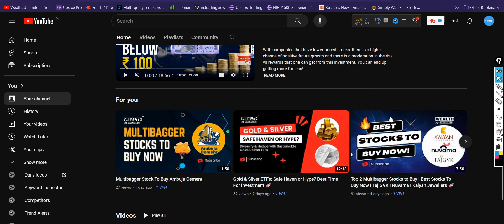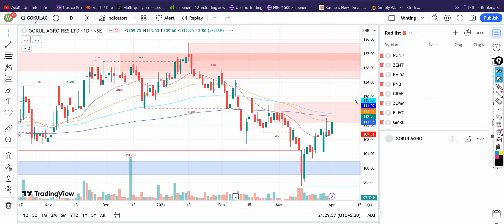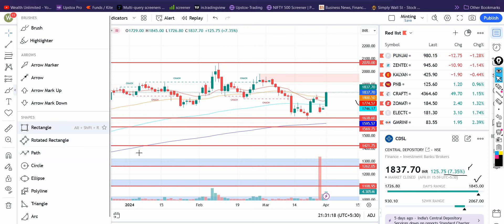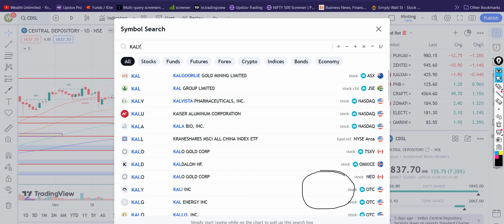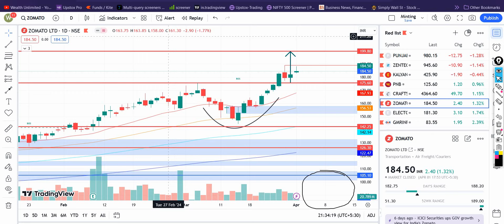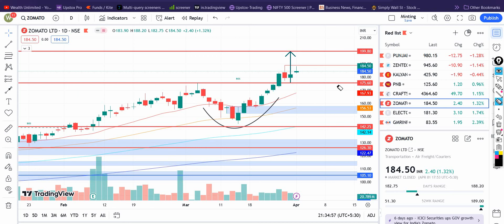Top 2 Multibagger Stocks to Buy | Best Breakout Stock To Buys Now | CDSL Share | BSE 🌟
🚀 Welcome to our latest video where we uncover the top 2 multibagger stocks to buy, focusing on CDSL and BSE! 🌟 If you're eager to invest in breakout stocks with high potential, you're in the right place! 💼 Let's explore why CDSL and BSE are standout picks for investors looking to bolster their portfolios. 💰

🏢 About CDSL (Central Depository Services Limited)
CDSL is a Market Infrastructure Institution (MII) that plays a pivotal role in the capital market structure, providing essential services to all market participants. It serves as a facilitator for holding securities in dematerialized form, enabling seamless securities transactions. As a trusted enabler in the financial ecosystem, CDSL is renowned for its reliability and efficiency, making it a preferred choice for investors and market participants alike.

📈 Why CDSL?
CDSL's robust infrastructure and comprehensive range of services make it a cornerstone of the capital market. With a track record of facilitating secure and efficient securities transactions, CDSL is poised for continued growth and success in the evolving financial landscape. As the demand for dematerialized securities continues to rise, CDSL stands out as a prime investment opportunity for those seeking multibagger returns in the stock market.

🏢 About BSE (Bombay Stock Exchange)
BSE, located at Dalal Street in Mumbai, is India's premier stock exchange, offering a diverse range of trading options, including equity, currencies, debt instruments, derivatives, and mutual funds. Established in 1875, BSE holds the distinction of being the first-ever stock exchange in Asia and is renowned for its pioneering initiatives in the Indian financial market.

📈 Why BSE?
With its rich history and legacy of innovation, BSE remains at the forefront of India's financial landscape. Boasting cutting-edge technology and a robust trading platform, BSE provides investors with unparalleled access to diverse investment opportunities. As a pioneer in the Indian stock market, BSE continues to set benchmarks for excellence and remains a preferred destination for investors seeking growth and value in their portfolios.

 CDSL Share, BSE Share, Multibagger Stocks, Top Stocks to Buy, Indian Stock Market, Investing, Financial Analysis, Capital Market, Stock Exchange, Dematerialization, Securities Transactions

Ready to invest in multibagger stocks like CDSL and BSE? Don't miss out on these breakout opportunities! Watch our video to learn more about these stocks and discover why they're top picks for investors.

Share Market

Topic Covered -
stock market
penny stocks
nifty 50
discount stocks
stocks
short term
which short term stocks to buy
52 weeks low stocks
stocks at 52 weeks low
discount stocks
which stocks are at discount
best stock
best stocks to invest in 2024
stock market
stocks
share market
long term investment for beginners
multibagger
stock market for beginners
investing
undervalued stocks
live news
penny stock
best multibaggers
stocks
Stocks for beginners
Investment
Trading
Demat Account
Trading Account